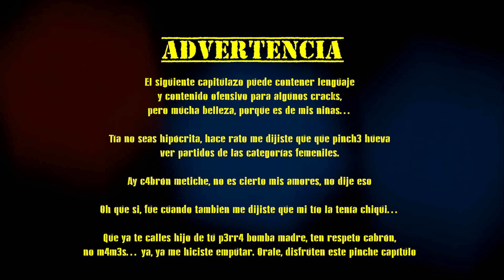SNTSA vs ALACRANES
Ya hacía falta que las cracks volvieran a engalanar un ChanfleandoConLosCracks. SNTSA, ALACRANES, muchos goles y un gran partido con el que nos fuimos agusto, pero no tan agusto como debes ponerte para ver este capitulazo. ¡Disfrútenlo! 🥳⚽️🤙🏼